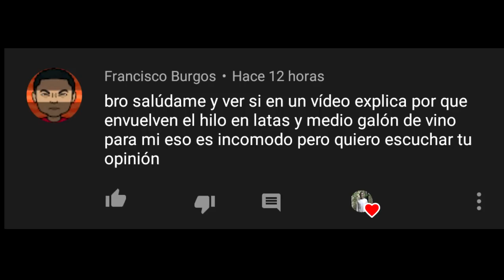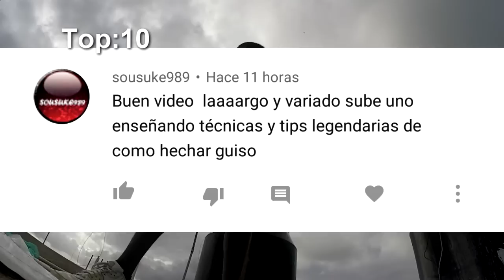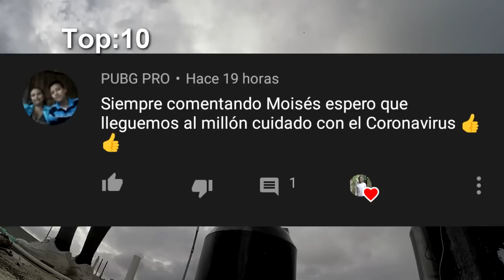COMO HACER UNA CHICHIGUA (A) TARDE 40S EN SUBIR A UN APARTAMENTO TRAS UNA CHICHIGUA- Moises Ledeus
Hola!!! como estas chichos espero que esten bien, el dia de hoy hicimos una chichigua A y me subi en un apartamento a buscar un diseño bien bonito que cayo, espero que haya gustado y que lo aprendan hacer, que me envíen sus fotos y diseños...